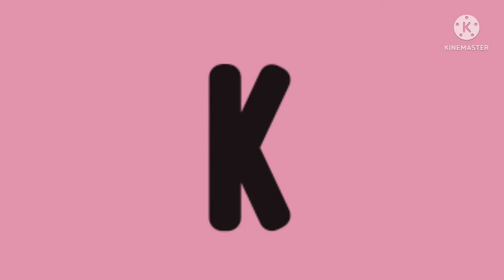O Alfabeto das Cores (Cores de A-Z) (!Não existe cor com W e Y em português!)